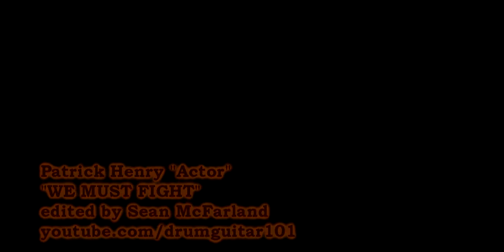AUTOTUNE Patrick Henry: WE MUST FIGHT Song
As I was researching Patrick Henry's famous speech, I thought how could I spice this boring ass video up. I think I found a way...